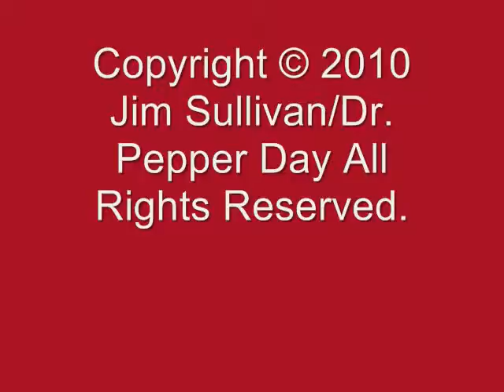Dr. Pepper Day 2010.wmv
Ode to Dr. Pepper!